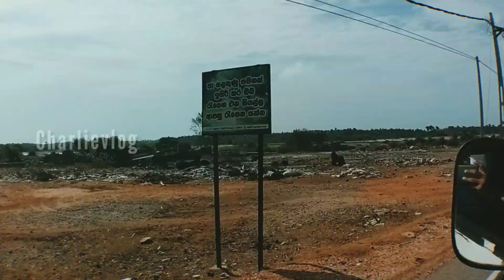Beach time | evening vibes | alankuda & kalpity | charlie vlog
relaxing in evening time on beaches.
alankuda beach and kalpity .
traval to kalpity.
nature of Puttalam. charlie vlog